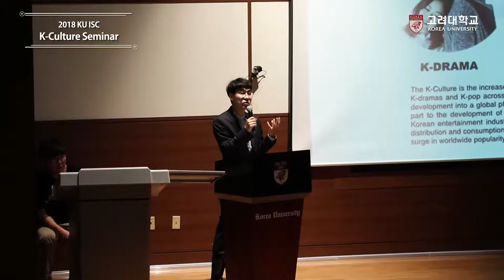[고려대학교 Korea University] 2018 KU ISC K-Culture Seminar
2018 KU ISC K-Culture Seminar
구구단 세미나

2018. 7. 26